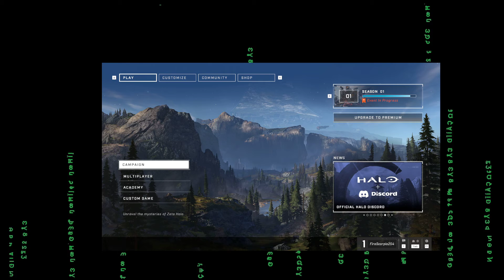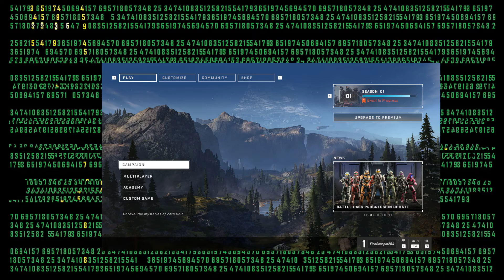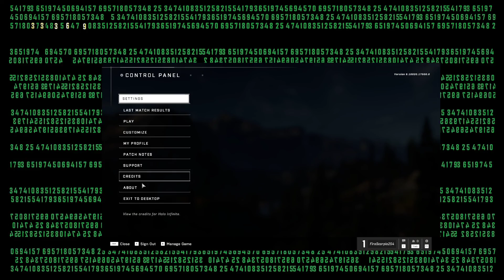HALO infinite | Bad Matchmaking Playing with bots and Losing - Episode 4| GGs tho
All defeats in my play-through this time.

The game still feels good. But this time i warmed up with bots and got bad matches with 4 v 2 games. brutal. but its all fun and games.

BAd editing skill. = Zero editing skills
and i truly apologize for that. xD